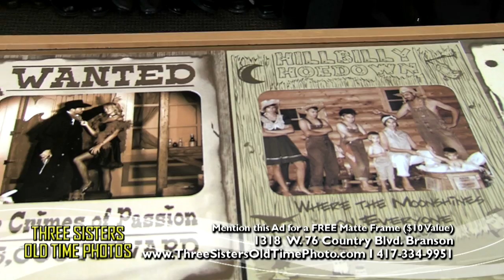3 Sisters Old Time Photos Branson, Mo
August 2014 Interview with Janet Ellis on The Vacation Channel